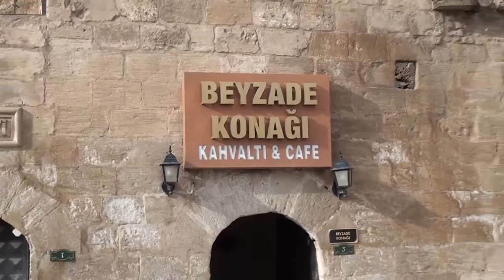BEYZADE KONAĞI - ARTUKLU/MARDİN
BEYZADE KONAĞI